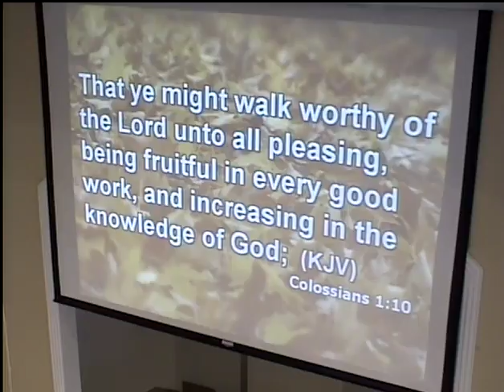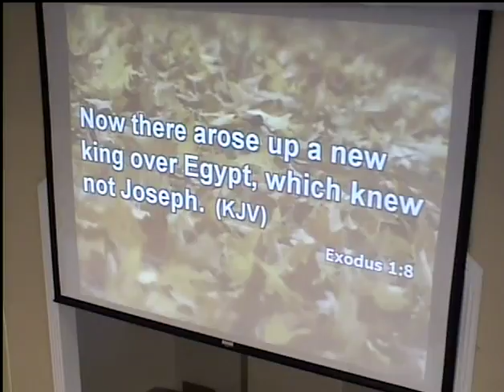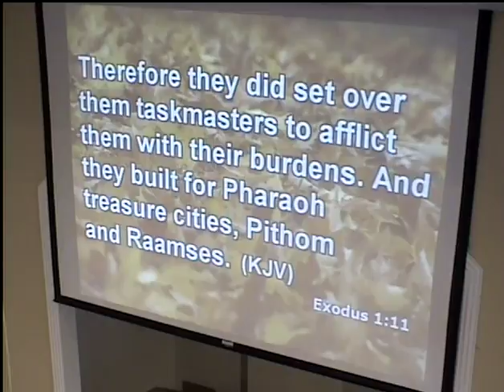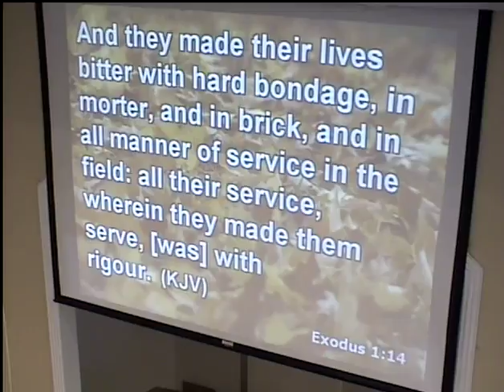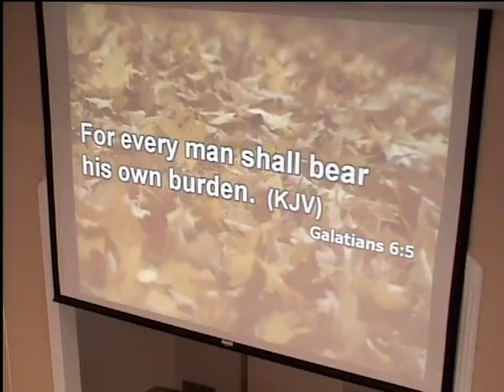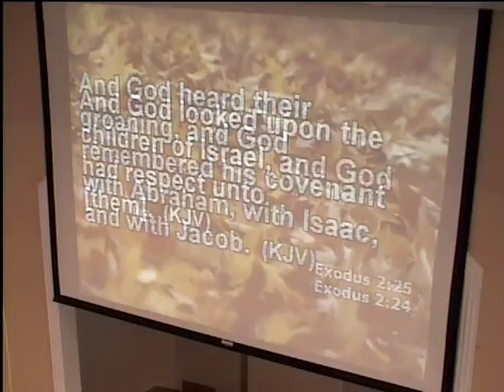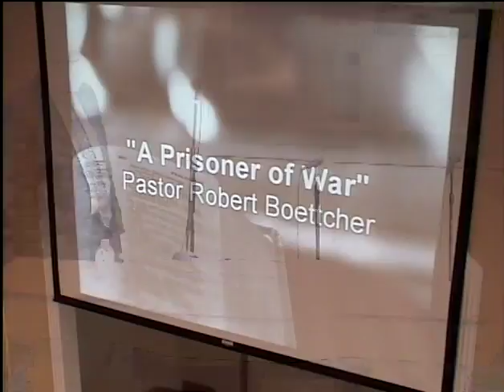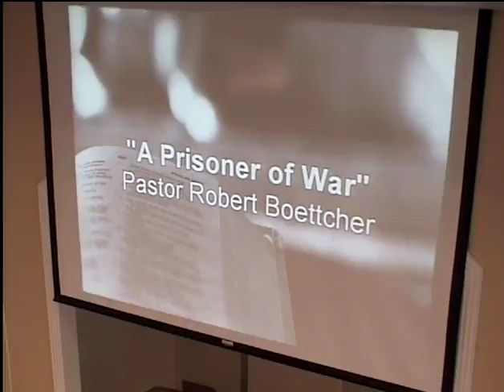Prisoner Of War